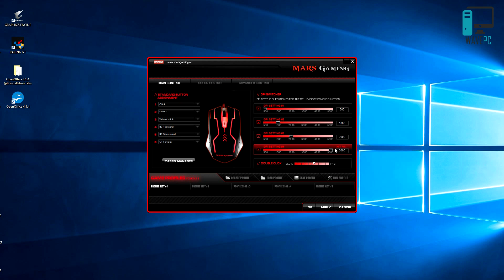Mars Gaming MM2 Recenzja myszki z Proline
Nagrywam - Canon Legria HF R46 + mokro BOYA